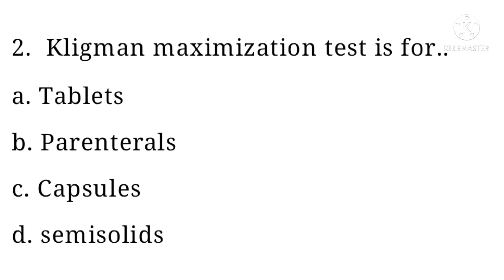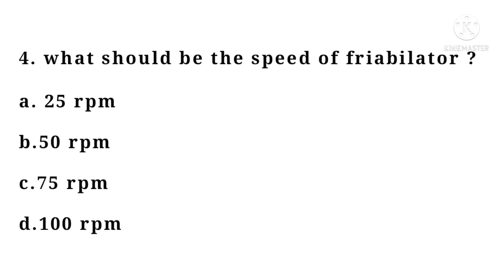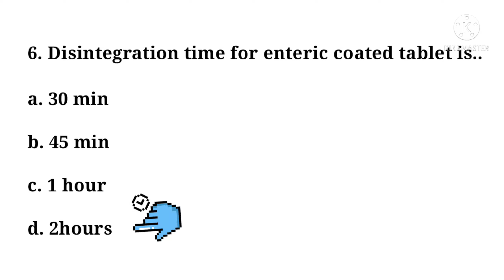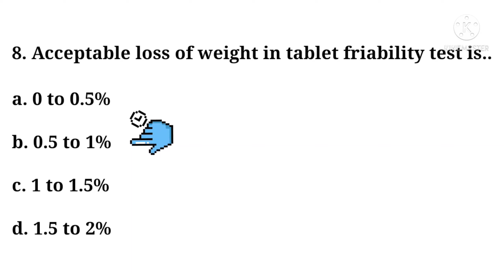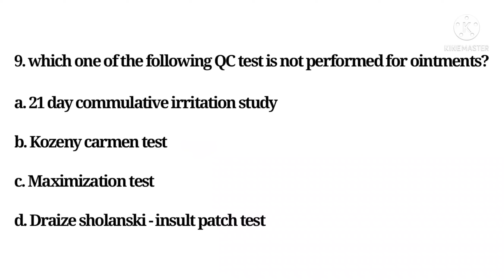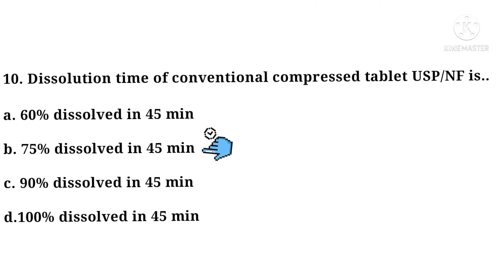How to become Drug Inspector ? Solved questions II Pharmaceutics II Subjects in Drug Inspector Exam.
hello guys aaj ke is video mein main aap sbko bataungi ki kis type ke questions drug inspector ke exam mein aate hain.
R kuch baatein v karenge. 😁😁😁

THANKS FOR WATHING...